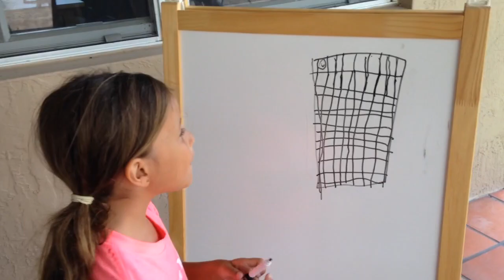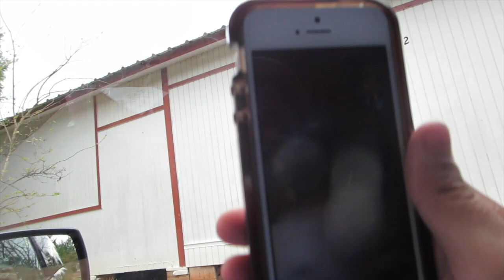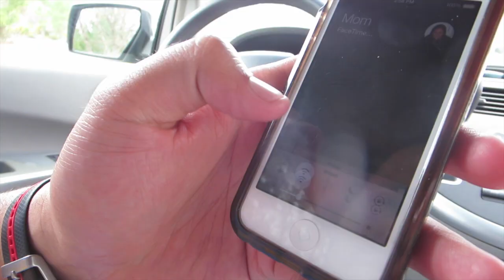LEFT THE KIDS BEHIND | GIRLS CAMP | Bolanos Bunch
we had to leave the kids... but you'll understand why :)

*ORLANDO WEEKEND. BECA RUNS 10K AND 20K BACK TO BACK

FOLLOW US

    da1daddyd